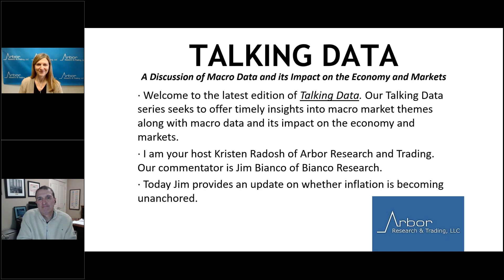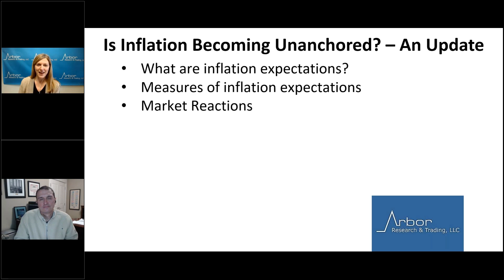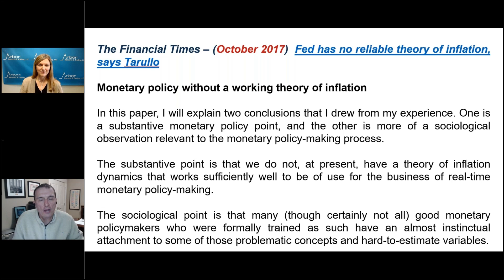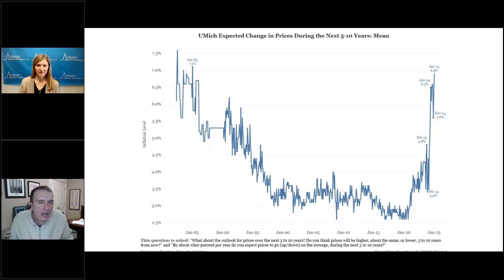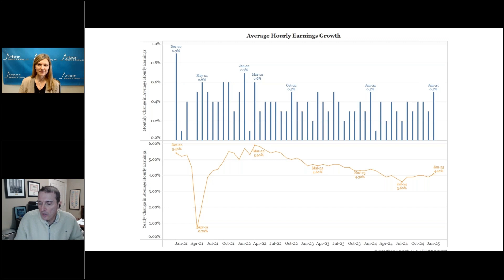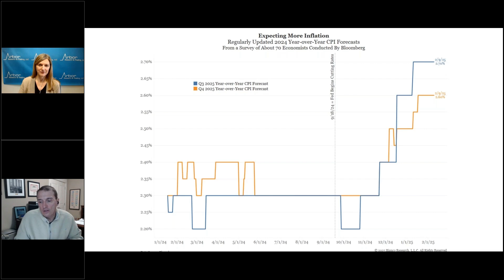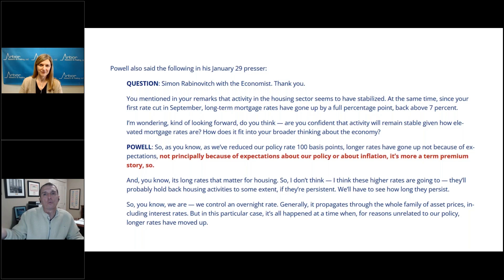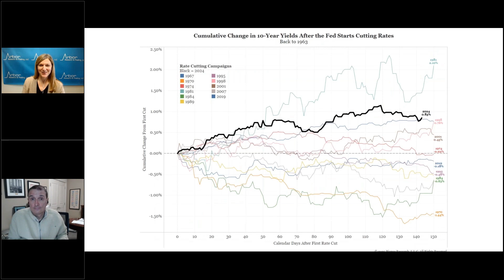Talking Data Episode #315: Is Inflation Becoming Unanchored? – An Update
Today Jim provides an update on whether inflation is becoming unanchored.
· What are inflation expectations?
· Measures of inflation expectations
· Market Reactions